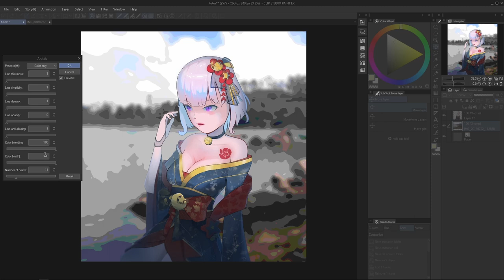Artistic Posterize in a minute - Clip Studio Paint Tricks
quickly posterize your image with these steps